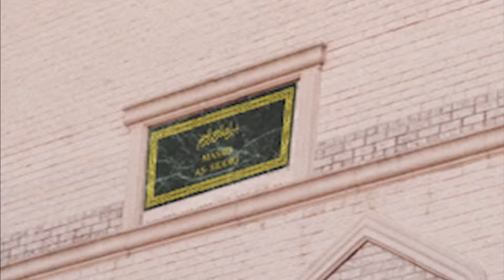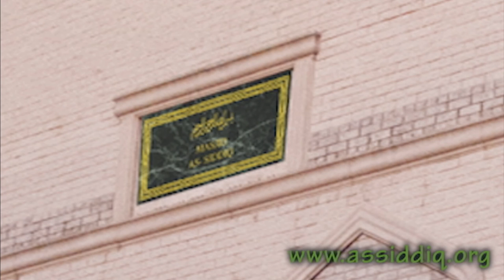2012 08 03 Khutbah Imam Inshan Ali Blessings of Ramadan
Jummah Khutbah - Imam Inshan Ali on 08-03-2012 on The Blessings of Ramadan.